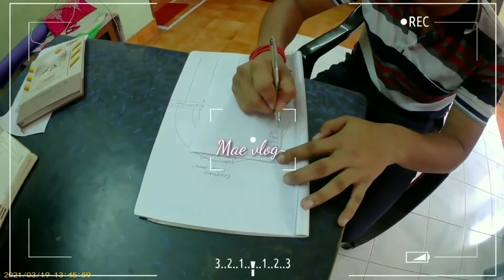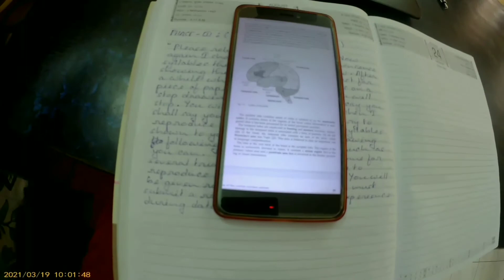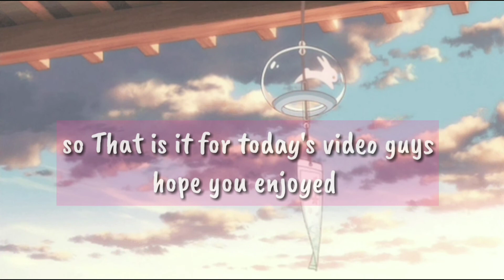My First Psychology Experiment as a Psychology Student😊 || College Vlog || Daily Vlog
Today in this video I am going to show you my first psychological experiment as a psychology student. This is my first experiment as a college student hope you guys will enjoy and as it is a daily vlog, I also showed you guys some parts of my daily life as well. Hope you will like it.

I am so sorry guys that I couldn't describe the whole process of the experiment because I am not allowed to discuss this thing in internet but I showed you how my experiment was and how it will be so enjoy.

Hey you! Yes You! Lets be friends in Instagram.

The Tracks I used in the video:
Frequency Music equipment I used
Camera: SJCAM J6 Legend
Video Editor: a) Kinemaster b) Inshot c) Polish